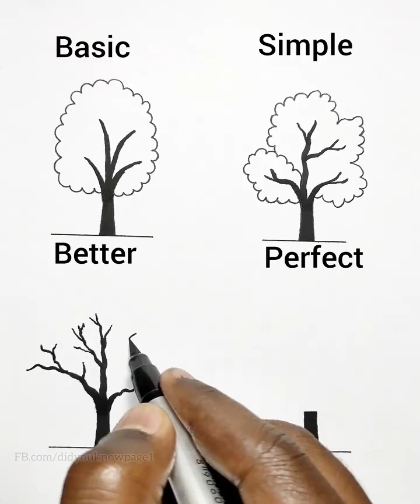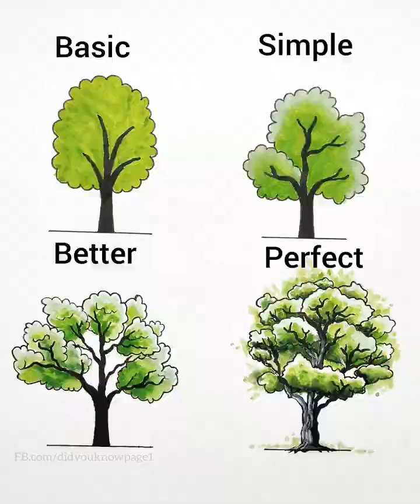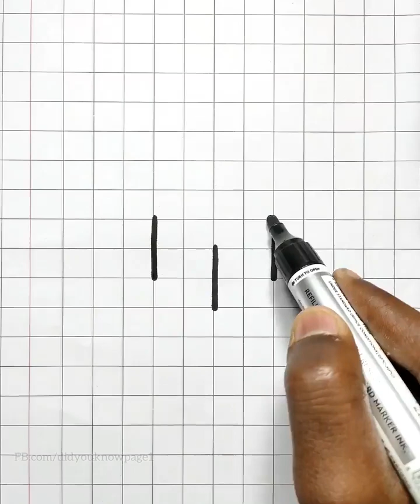Drawings method painting step by step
drawing basic information